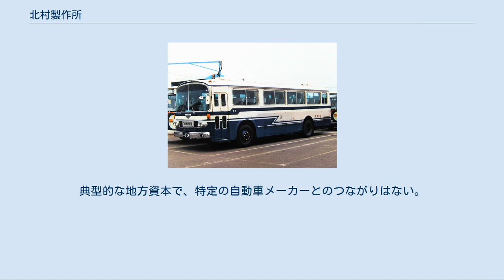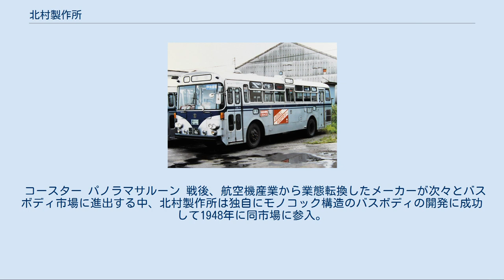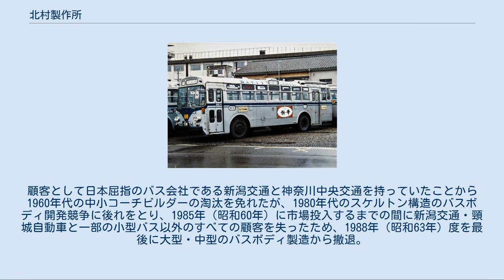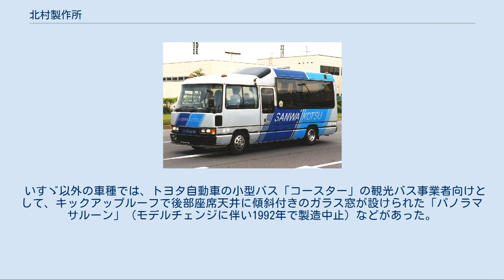北村製作所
株式会社北村製作所（きたむらせいさくしょ、Kitamura Manufacturing Co., Ltd ）は、新潟県新潟市江南区に本社を置く産業機械メーカー。
貨物自動車の車体（荷台・荷役昇降機）、特種用途自動車や特装車の架装、電気通信設備の局舎・収容箱、産業用洗浄装置を製造・販売する。
 比較的近年までバスの車体を製造するコーチビルダーとして知られていた。
典型的な地方資本で、特定の自動車メーカーとのつながりはない。
現在はアルミバン・ボトルカーなどのトラックボディの架装を手がける。
 新潟市中心部の流作場地区で創業、のちに出来島地区（現：中央区）に移転したが、1993年（平成5年）に市南部の両川工業団地に再移転。
出来島の工場跡地は翌1994年（平成6年）にショッピングセンター「デッキィ401」として再開発され、2016年（平成28年）2月29日までは関連会社の株式会社北村開発で管理運営を行っていたが、同年3月1日以降は北村製作所が管理運営を行っている。
 コースター パノラマサルーン 戦後、航空機産業から業態転換したメーカーが次々とバスボディ市場に進出する中、北村製作所は独自にモノコック構造のバスボディの開発に成功して1948年に同市場に参入。
地元の新潟交通向けを足がかりに、他社と比較すると頑丈な構造が評価されて東北の日本海側や信州、一部は北海道や関東の事業者にまで路線バス車体を納入した。
 当初はメーカーを問わずに車体を架装していたが、徐々にコーチビルダーの系列化が進んだ結果、後年になると架装例はいすゞ自動車製に限定されるようになる。
顧客として日本屈指のバス会社である新潟交通と神奈川中央交通を持っていたことから1960年代の中小コーチビルダーの淘汰を免れたが、1980年代のスケルトン構造のバスボディ開発競争に後れをとり、1985年（昭和60年）に市場投入するまでの間に新潟交通・頸城自動車と一部の小型バス以外のすべての顧客を失ったため、1988年（昭和63年）度を最後に大型・中型のバスボディ製造から撤退。
その後はいすゞの小型バスのみを製造していたが、1995年（平成7年）にいすゞバス製造（現：ジェイ・バス）へ事業譲渡し、バスボディ製造から撤退している。
 いすゞ以外の車種では、トヨタ自動車の小型バス「コースター」の観光バス事業者向けとして、キックアップルーフで後部座席天井に傾斜付きのガラス窓が設けられた「パノラマサルーン」（モデルチェンジに伴い1992年で製造中止）などがあった。